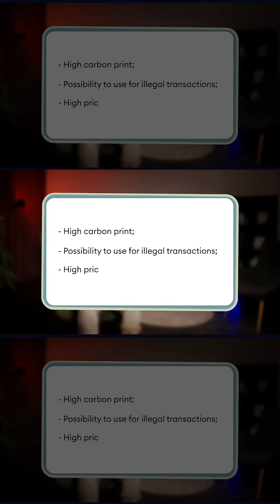Is Cryptocurrency Good or Bad? Wisey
Whether you’re on the head or tail end of the cryptocurrency craze, one thing is for sure: These digital assets are hitting the mainstream hard, and don’t seem to be going away anytime soon. In today's video we'll go though step-by-step explainer of complex notions in plain English. What is Cryptocurrency and How does it Work? What is Blockchain? Bitcoin definition. Popular digital currencies.

✔️ABOUT US:
Wisey is an online educational platform for lifestyle courses.
Our courses are produced by niche experts, narrated and designed by the whole team of professionals so that you can learn easily and have fun in the process! Pick a topic you want to learn more about, and get unlimited access to the course - learn whenever you feel like learning.

Watch courses on self-development and psychology, study culture and history, or master a new hobby.
How to find motivation, how to learn effectively, how the world around you works, or how to calm your anxiety - here you can find everything you ever wanted to learn.

Wisey#Shorts